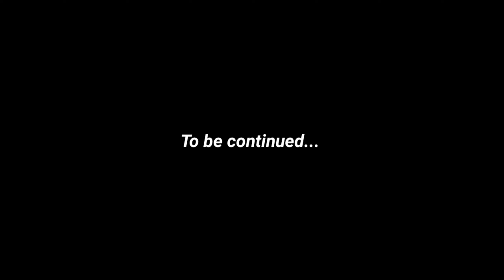Vanarasi Flood 2021 | Uttar Pradesh Flood | बाढ़ के बाद सफाई मे जुटे लोग | Student Life Vlogs